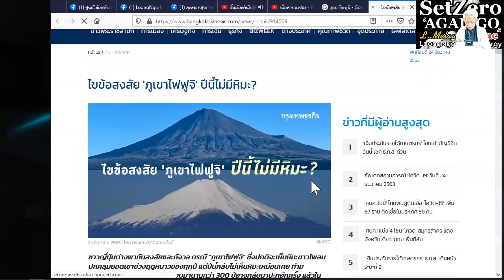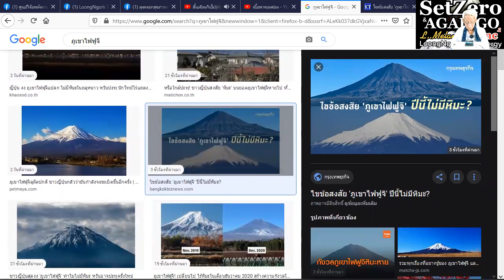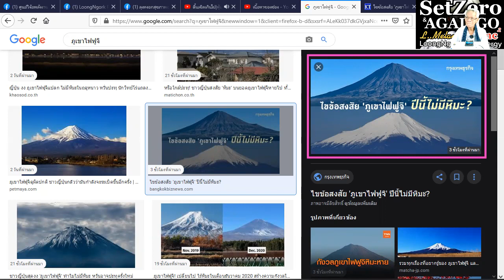มลพิษทางความคิด/ New knowledge in 21st century I LMElaw I 24ธค63 I 24Hrs